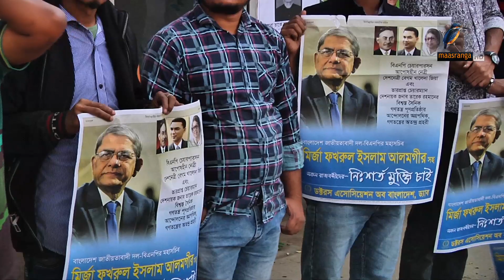মানুষ রাজপথে নেমেছে, নির্যাতন নিপীড়ন করে আন্দোলন দমানো যাবেনা | Maasranga News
মানুষ রাজপথে নেমেছে, নির্যাতন নিপীড়ন করে আন্দোলন দমানো যাবেনা, স্বৈরাচার সরকারের দিন শেষ বলে মন্তব্য করেছেন বিএনপির স্থায়ী কমিটির সদস্য ড. খন্দকার মোশারফ হোসেন।MaasrangaNews

2 Bir Uttam Ziaur Rahman Road (New Airport Road)